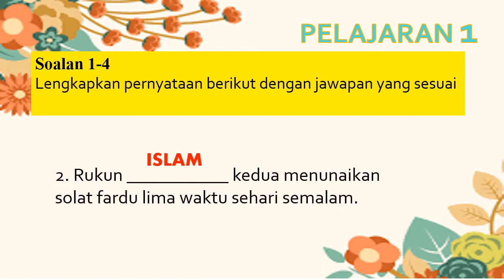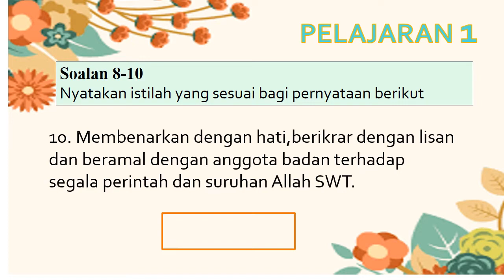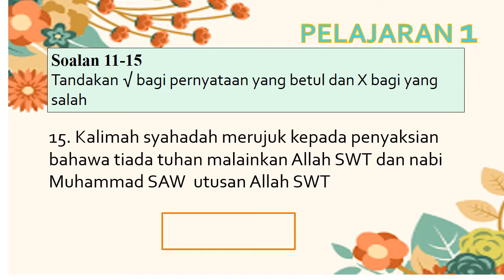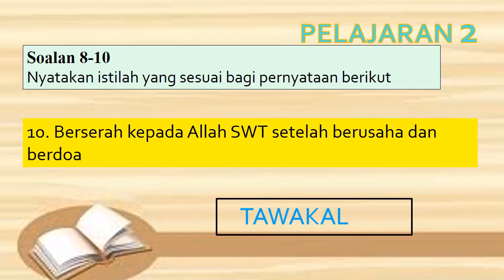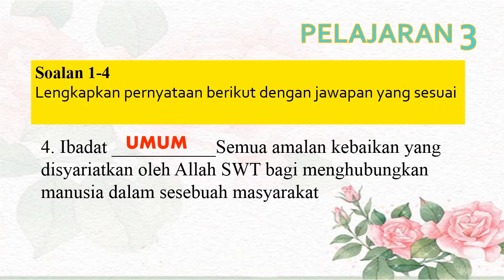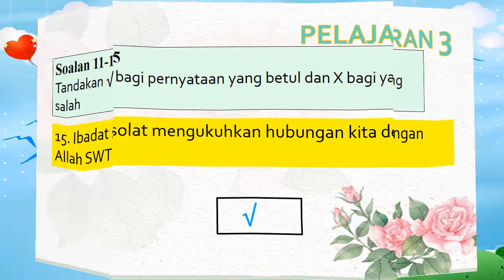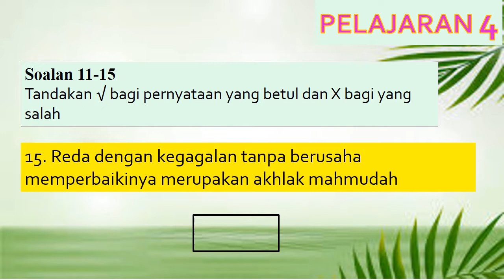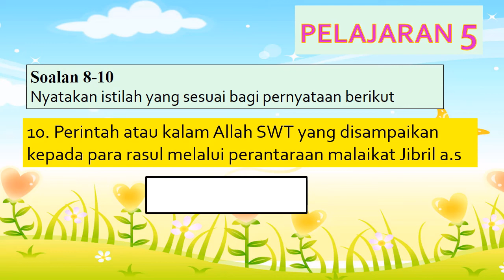TASAWWUR ISLAM T4 (KSSM ) LATIH TUBI PELAJARAN 1- 2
Latihan kendiri Tasawwur islam Tingkatan 4 (KSSM) . Pelajaran 1 & 2. Terus kan berusaha. Semoga video pembelajaran ini memberi manfaat kepada semua.

Salam sayang
Ustazah Azian @ Teja Azie
Putrajaya
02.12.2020